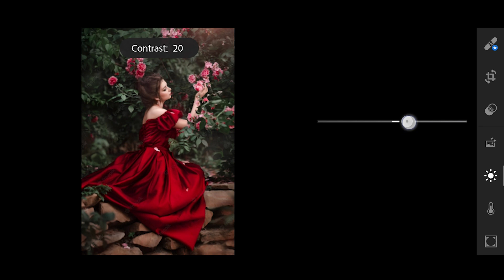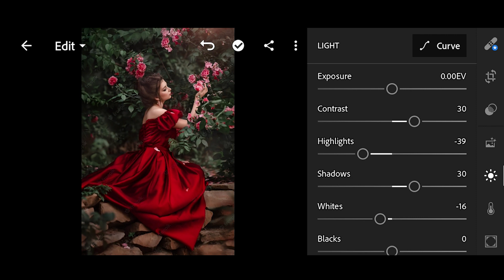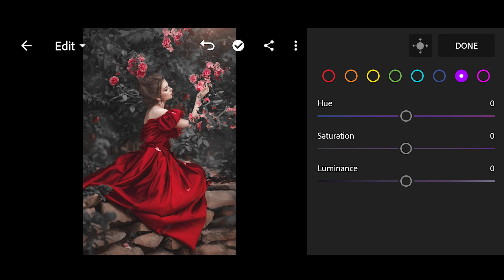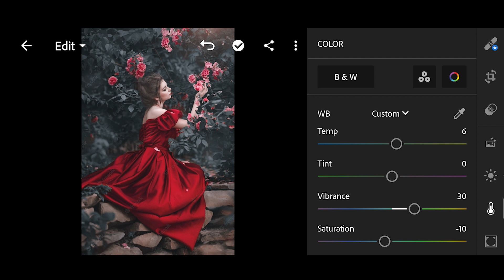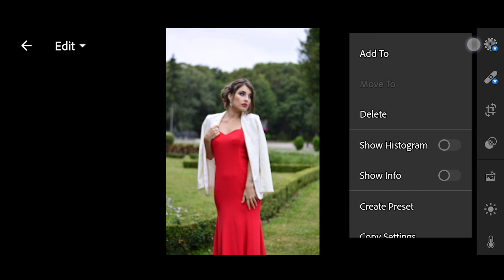Black & Red tone photo editing tutorial in mobile Anas-Editing